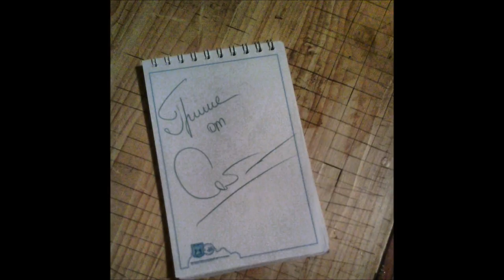Григорий Курдюков До рассавета (кавер на песню Сати Казановой)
Работа для конкурса, который проводит группа Сати Казановой.